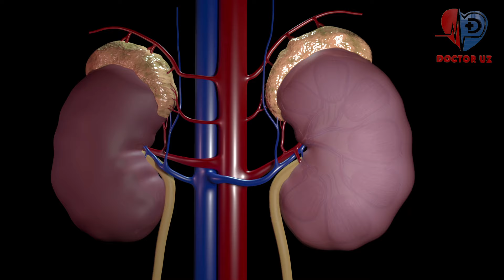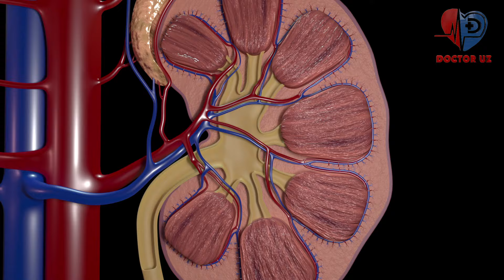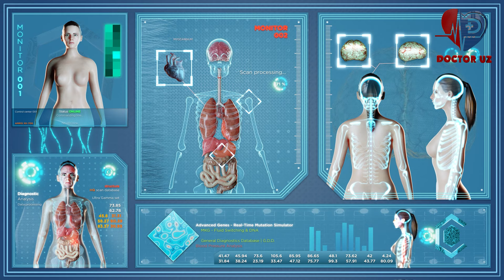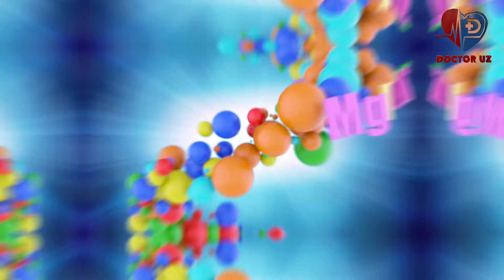ҚАНДЛИ ДИАБЕТДАН УЙ ШАРОИТИДА ТЕЗ ВА САМАРАЛИ ХАЛОС БЎЛИШ. ХАЛҚ ТАБОБАТИ